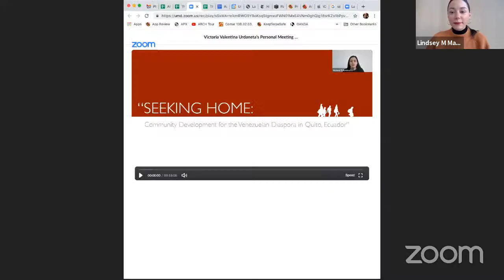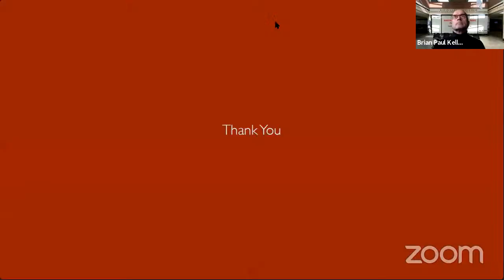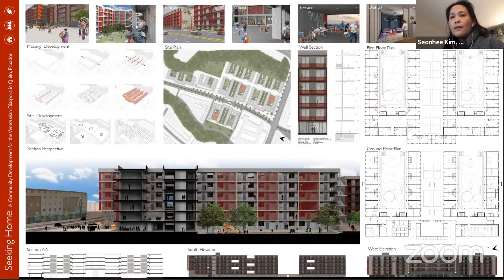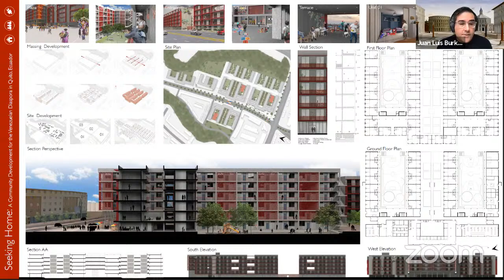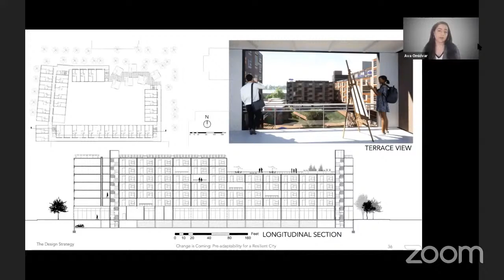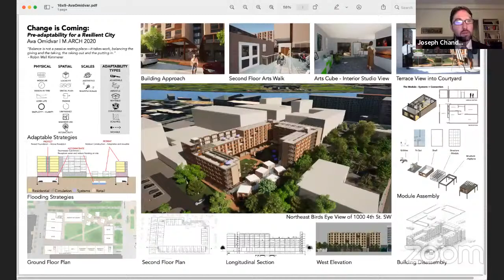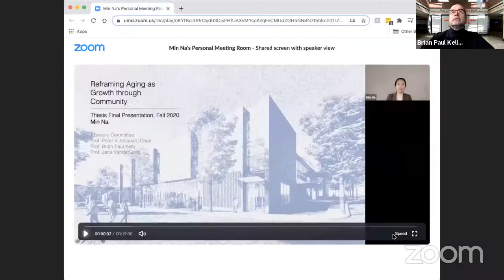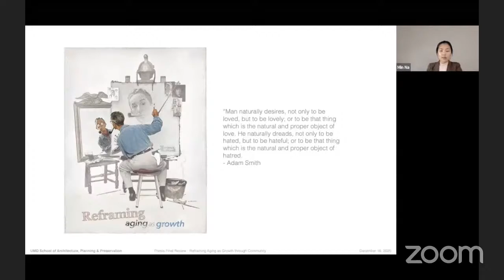MAPP+D Master of Architecture Theses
Morning presentations